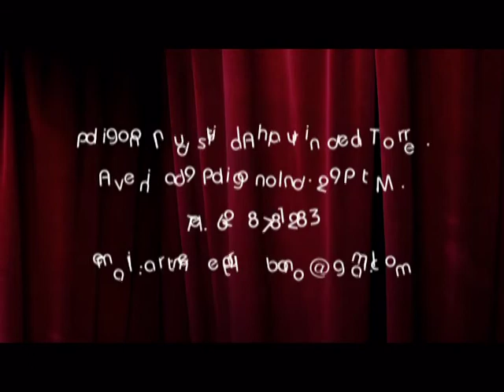arte metal urbano